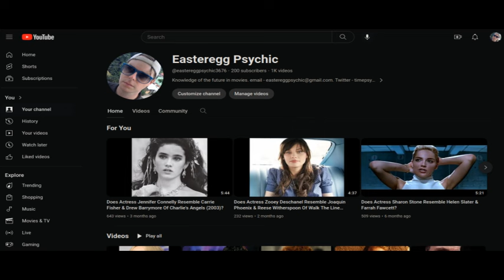Does Actor Bo Hopkins Resemble Robert Vaughn & James Brolin? Hotel (1983)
American Graffiti (1973) actor Bo Hopkins may resemble Robert Vaughn & another actor(s). I thought in some pictures he may resemble James Brolin. The 2 were in an episode (S.1 E.3 "Charades") of ABC TV series Hotel in 1983. Ron Ely & Dick Van Patten were both in this. Hopkins himself guest starred in Hotel also (S.1 E.19 "Encores") in 1984. Singer Engelbert Humperdinck was also in this.

Connections: Hopkins & Vaughn were both in the war film The Bridge At Remagen (1969).

I also thought Bo Hopkins may resemble Robert Vaughn & Charles Napier, both appeared in 1982 CBS TV mini-series The Blue And The Gray.

There are many links to rock musician Elvis Presley that surround some of the above actors. Actress Yvonne Craig was in 2 movies with Elvis, also in The Man From U.N.C.L.E. TV series (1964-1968) with Vaughn. American Graffiti has many connections to Elvis. The song Crying In The Chapel was featured in the film's soundtrack, Elvis famously covered this. Actress Candy Clark was in The Big Sleep (1978) with Robert Mitchum, who may have attempted to cast Elvis in Thunder Road (1958). Francis Ford Coppola cast Marlon Brando in his Godfather series of films, the actor was friends with Elvis also.